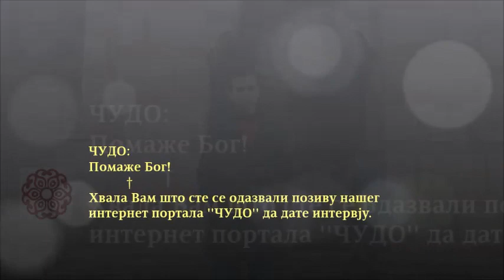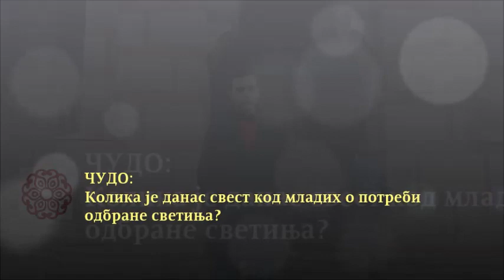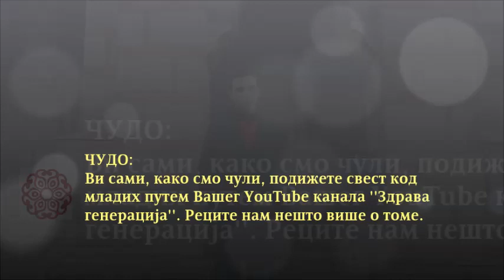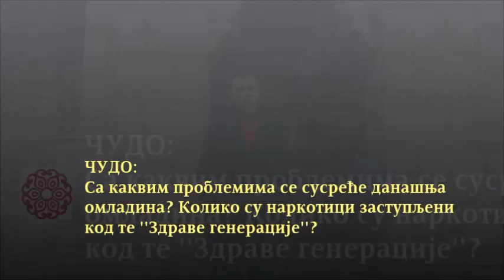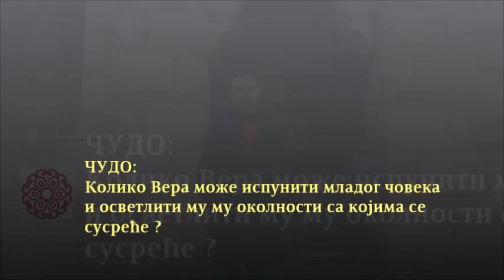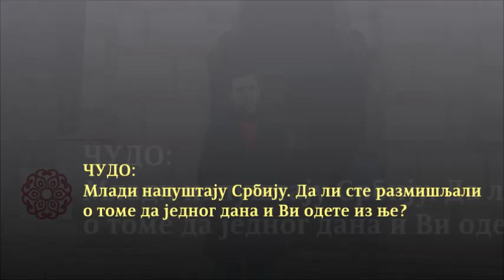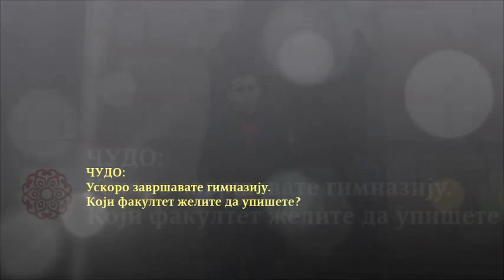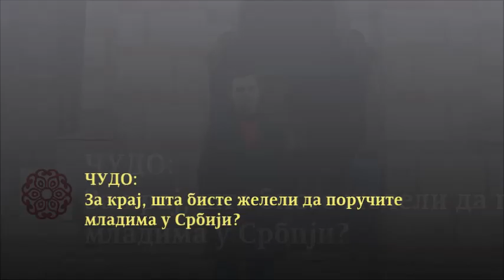ВОЈИН РАДОВАНОВИЋ испред ''Београдске литије'' за ЧУДО: БРАЋО ИСТРАЈТЕ ЈЕР СВЕ ОВО ЋЕ ЈЕДНОМ ПРОЋИ!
Причали смо са Војином Радовановићем, који је иступио испред "Београдских литија", о литијама у Београду. Ко их чини, ко на њима учествује, под чијим благословом је све то покренуто. Такође, са овим младим човеком смо причали и о омладини у Србији. О пошасти зависности, као и жеље да се напусти ова земља. Који су разлози свега тога и колико је то све заступљено у српској омладини, са Војином смо овом приликом разговарали.
🔔 Хвала вам што пратите овај канал. 🔔